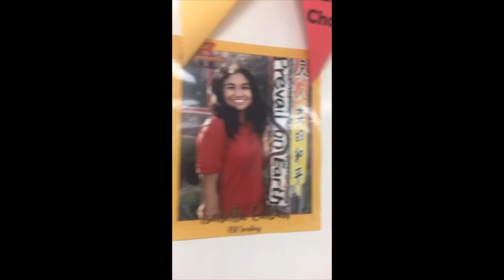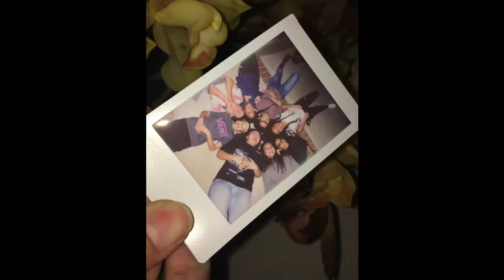senior video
38 videos, 58 pictures and 4 years all into 3 minutes and 49 seconds

paraclete was a wild ride, and there are so many more people and pictures and videos i wish i couldve included but these were some of the moments i was genuinely happy so i hope you like it

the song is a live version of older by ben platt btw